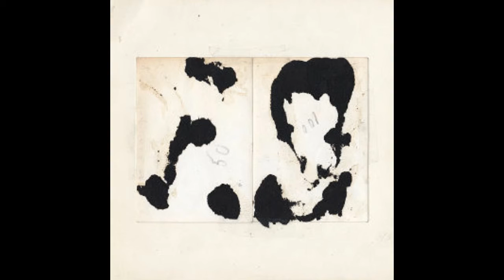We Barbarians - Boys Town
From There EP New Mexico, New York. couldn't find this anywhere on YouTube so i uploaded it my self.